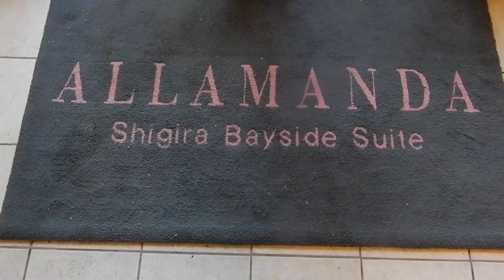【Vlog】宮古島と沖縄旅行！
ひらりーこと平田梨奈です😊

旅行の様子です！この動画みて是非旅行気分味わってください！

また次回の動画も楽しみにしててください✨

-Rina HIrata  平田梨奈
[Instagram] • Instagram写真と動画平田梨奈(ひらりー). ☻ Rina Hirata (American ×Japanese ) ♡ 7/16/1998 (21) ☾ Phoenix,Arizona ✞ I love traveling ...

-ファンレター、プレゼントの宛先について
 ファンレター、プレゼントは下記宛先までお願いいたします。
※必ず“株式会社ダンドル（平田梨奈宛　”と書いて下さい。
※小包を送られる場合はゆうパック、レターパック、または宅配便などを必ずご利用下さい。
※食べ物、高価なもの、現金、金券、生花、生き物、お守り、お札はお受け取りできません。
※その他、こちらの判断によりお受取り出来ない場合があります。
※発送頂いたものは原則、返送できません。
※料金不足のものに関してはお受取りが出来ません。

【宛先】〒‎153-0065
東京都目黒区中町2-44-12 目黒建築会館ビル301
株式会社ダンドル（平田梨奈宛）

For Presents and Letters please send it to.

2-44-12 Nakacho, Meguro-ku, Tokyo  301